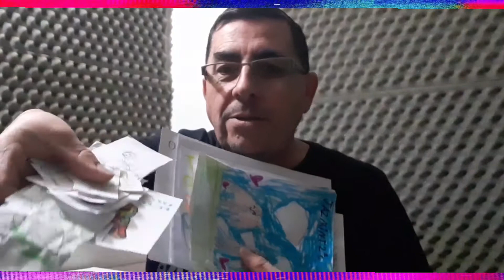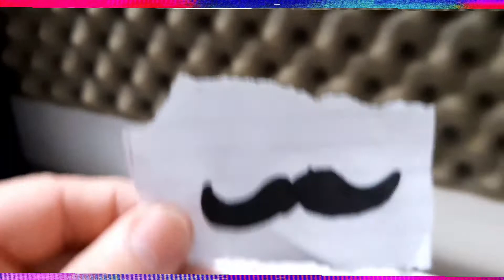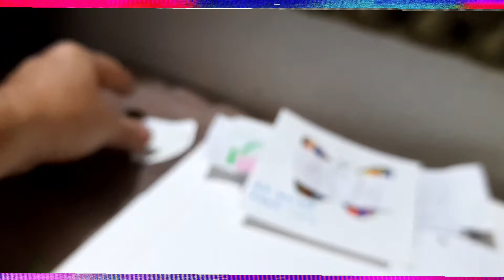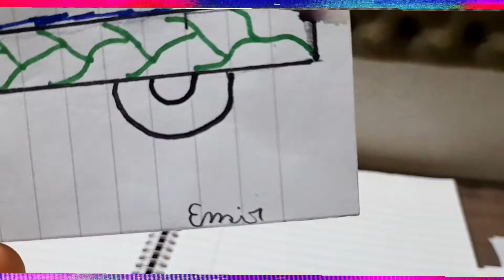Dibujos - Mayo 2.022